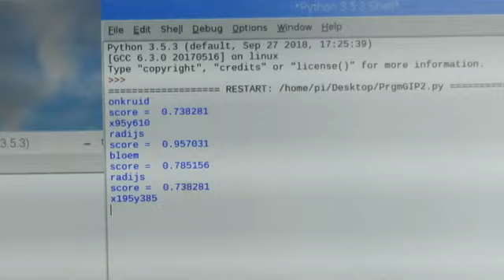The Weedbusters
In dit project onderzochten de leerlingen methoden om onkruid te verwijderen van het veld.  Het eindresultaat was een machine die op mechanische wijze het onkruid kan verwijderen. De machine past daarbij Artificiële Intelligentie toe om het onkruid te herkennen in de verschillende groeistadia.  De leerlingen wonnen met dit project de Focus aarde prijs 2020.  De videoreportage kan je hier terug vinden